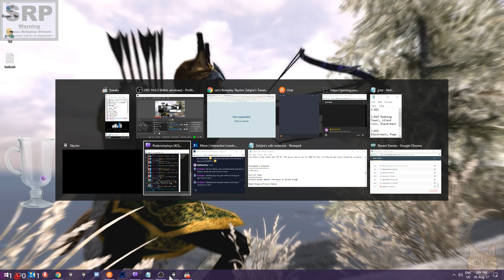Let's Roleplay Skyrim: Zahjira's Travels :: 3.025 - Closed Gateways :: 05Aug17 ✅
Zahjira and her friends continue exploring Blackreach in search of the Elder Scroll.

✅ ** This is a COMPLETED livestream. **

** READ CHAT RULES! ** Join Zahjira as she travels the lands of Skyrim.

* SRP: Serious roleplay stream - both streamer and chatters play a role in the story!
  Please stay in character (IC), but if you choose to speak out of character, put OOC before anything you say. Thank you!
* Patience when you comment, please! I'm keeping track of 3 stream platform chats at the same time on top of playing a game and commentating.
* I try to reply to chat if I feel a response is needed beyond "Catching up with chat right now.".
* No links without permission; limits on # of repeated symbols, capital letters, and emotes.
* Be respectful of other chatters and keep your comments clean and appropriate for all ages.
* Do not post age talk, obscenities, gender or racial slurs, or graphic content.
* No advertising. "Casual" mentions of 'In my stream/video...' etc aren't fooling anyone.
* Please don't spam comments.  Be reasonable when you repost in an effort to catch my eye.
* I'm streaming in English, so please comment in English in chat to be courteous to everyone else.
* And last, but not least, no asshattery.  You'll know it when you see it - and if I see it, you're in trouble. ;)
TL;DR: Behave in a responsible, respectful manner to others in chat; keep your comments G rated.

Slower-paced, "serious" roleplay with a Khajiit Arcane Archer in the original Skyrim (v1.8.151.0).

Difficulty: Expert, Main Overhaul Mod: T3nd0s Skyrim Redone ; Alternate Start - Live Another Life

* Eager for more Valentine shenanigans?  You can watch my past broadcasts on Youtube in my past livestream playlist (link found below).

Song: Khajiit Like To Sneak by Miracle of Sound
Song: Nord Mead by Miracle of Sound
Song: Sovngarde Song by Miracle of Sound

* Related Playlists: Click in the encircled i in the upper right hand corner of the video while it's playing or paused to bring down clickable links to the playlists.

** All opinions expressed in this video are mine; and are not those of the Society Of Squirrels unless otherwise specified. **